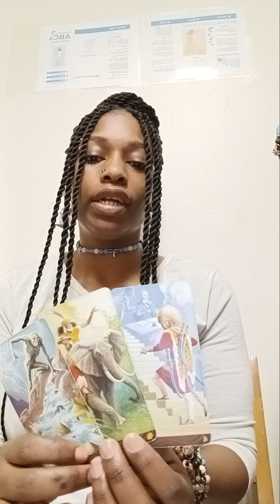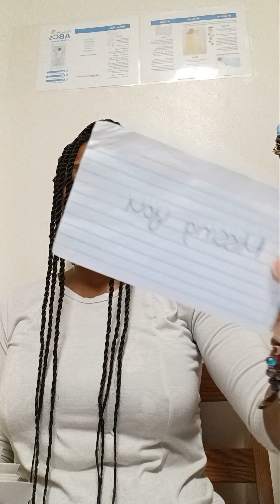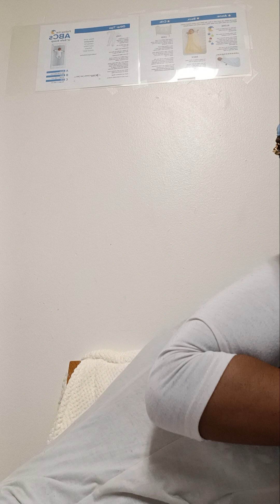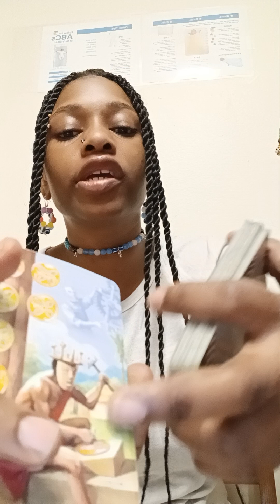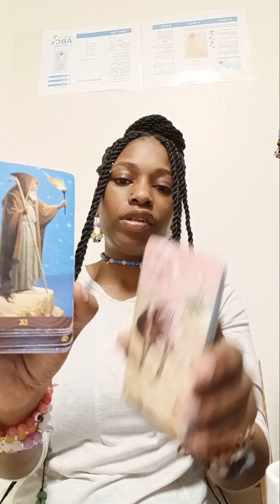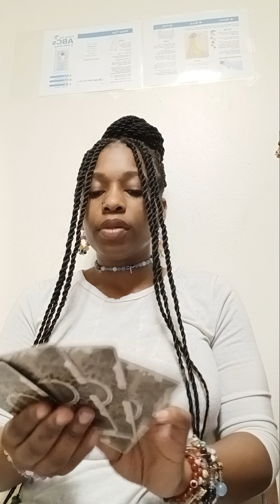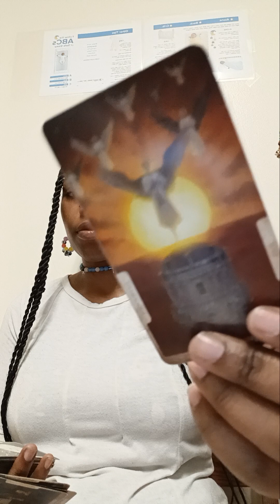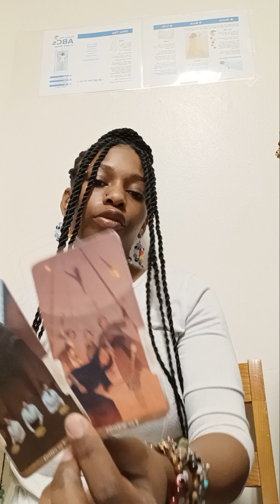FUTURE (MASK OFF) # KARMICS